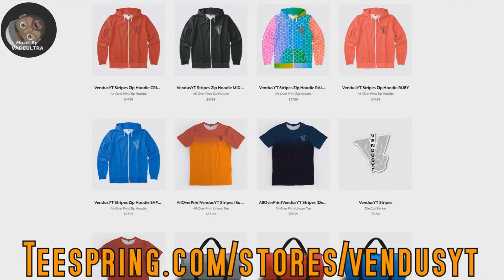I have to keep hiding... SSHHH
| Bendy and The Ink Machine #21 |